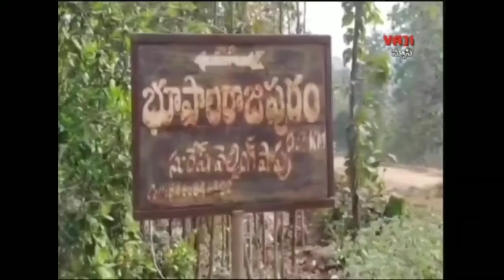భపాలరాజపురం, పెదకాద అగ్ని ప్రమాదం.